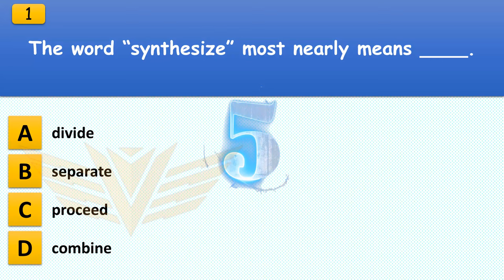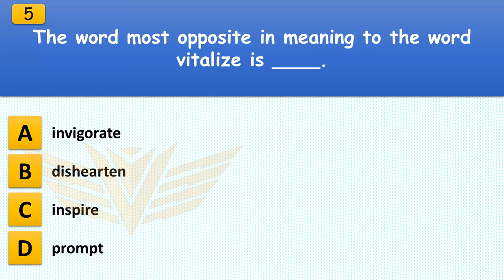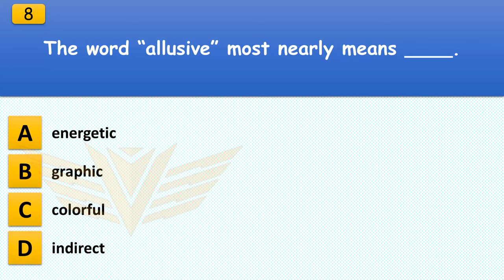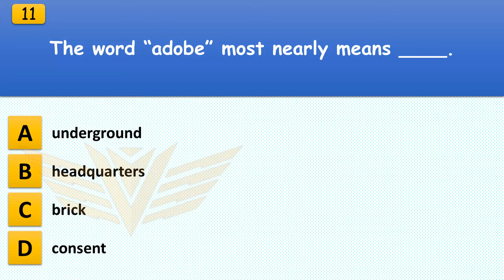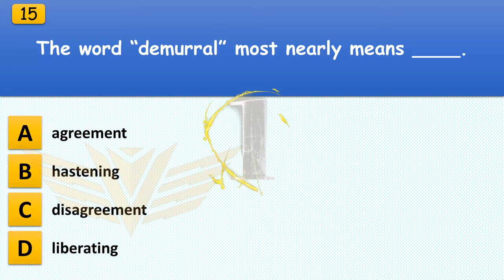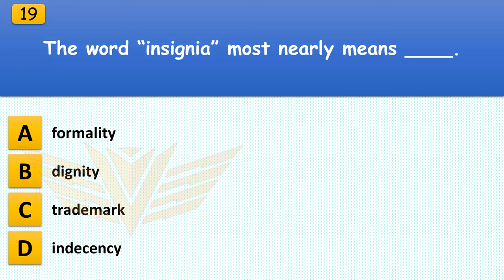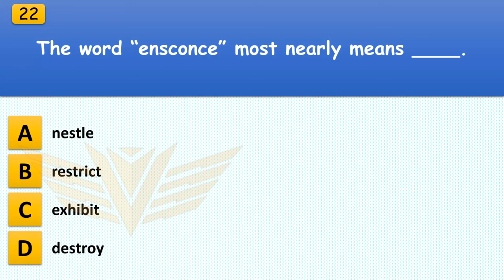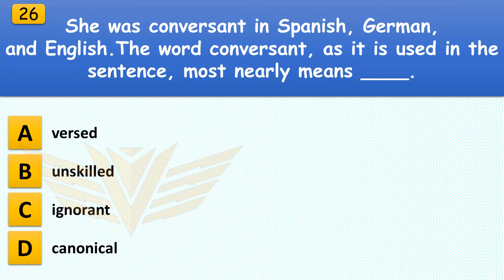2024 ASVAB Word Knowledge Practice Test (40 Questions with Fully Explained Answers) PART 1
ASVAB Word Knowledge Practice Test 2024 Questions Answers

The ASVAB General Science test evaluates your knowledge of high school-level physical and biological Science. General Science falls under the Science/Technical Domain. Subjects covered in the General Science exam include:
Life Science – living organisms and their processes
Earth Science – including geology, meteorology, oceanography, and astronomy
Space Science – the study of natural phenomena and physical bodies occurring in outer space
Physical Science – the study of the non-living world including biology, chemistry, and physics